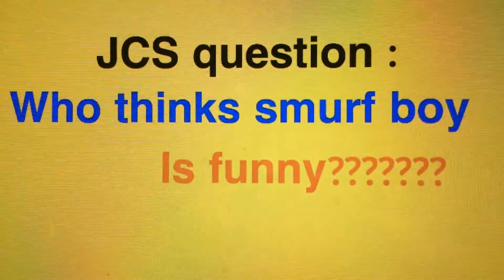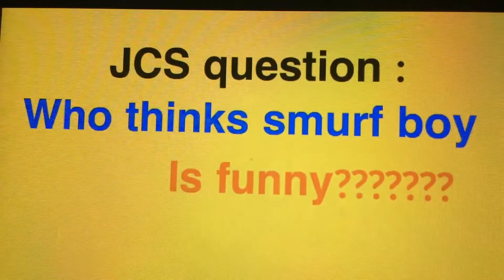JCS Short : Sonic the babySitter